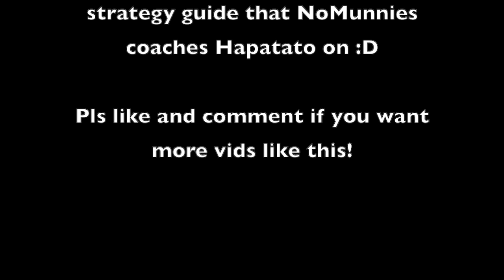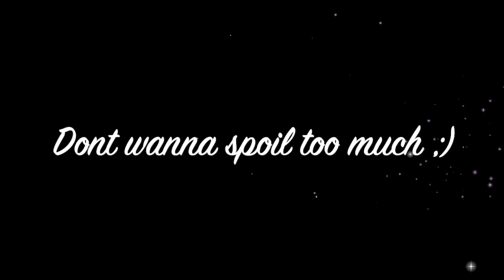Hapatato's Best Bonus Clips of 2020!! (500 Sub Special) - BTD Battles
Be sure to check below for links to the videos the bonus clips were featured in!!

This video is a compilation of some of Hapatato's favorite bonus clips so far in 2020. It features clips from many of the streams and videos so far on the channel! I hope you all enjoy the epic late game micro clips as well as the random funny intro clips :D

0:00 Intro
1:08 Alukian vs Hapatato
2:06 KevinGaming vs Lana Rhoades
4:19 Hapatato Pops Off
4:47 Sniper Farm Ace Meme Strat
5:17 DeezNuts Imposter vs Ian
7:20 Hapatato Rages to Professor Evil
7:55 Lizard King vs Hapatato
10:03 Hapatato Shows Nuts on Stream
12:13 KevinGaming vs DerpyRock
13:30 Deez Nuts vs Starburst
14:09 Hapatato Loses Meds in Blastapopoulos
14:30 NoMunnies vs Lana Rhoades
16:31 NoMunnies Coaches Hapatato
17:29 KevinGaming Ace Micro vs NoMunnies
18:52 Outro
19:07 Hapatato's First Ever Outro

***Streaming Schedule***

Tues/Thurs - 6pm to 9pm PST
Sat/Sun - 10:00am to 2pm PST

***Upload Schedule***

Mon/Wed/Fri- 12pm PST

Clan Name: Hapatato's Hideout

Words to steal you from the algorithm ;)